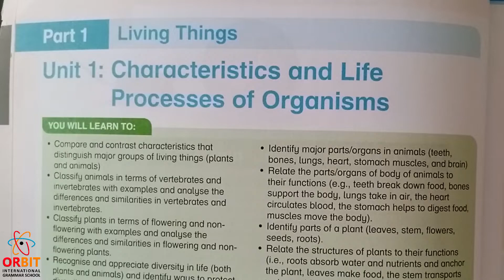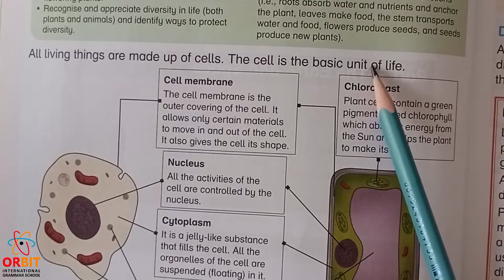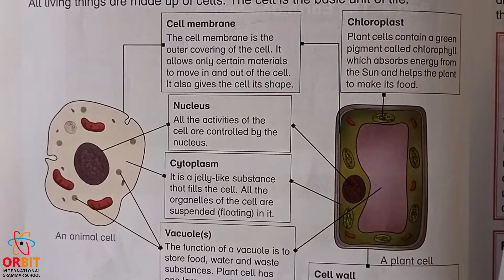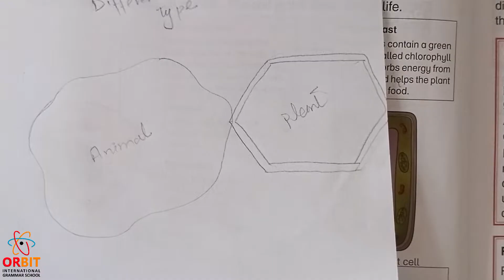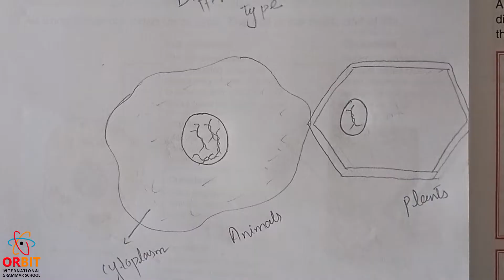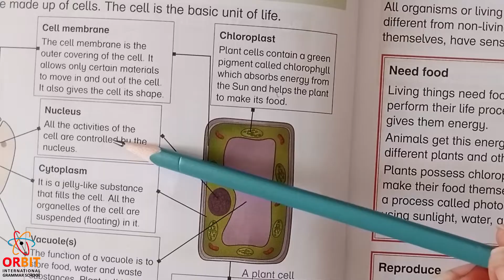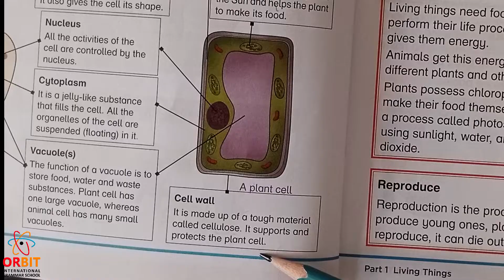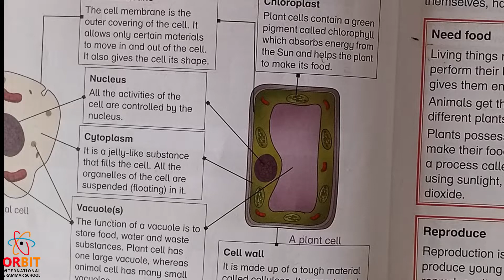Oxford Science Class 4 | Unit 1 Characteristics of Life | Cell basic Unit of life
In this videos you will learn:
0:25-0:48 names of parts of flower
0:48-2:15 function of petals
2:15-3:18 what is carpel/parts of female part(carpel) of flower
3:18-4:20 function of style
4:20-5:07 what is stigma and its function
5:07-6:00what is the male part of flower
6:00-7:17 what are sepals